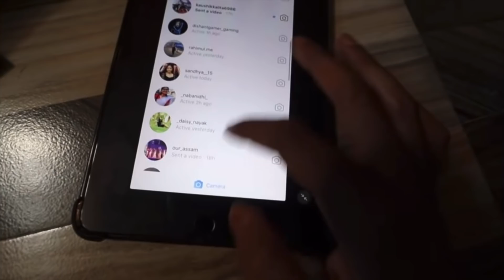came to my house | Surprise visit